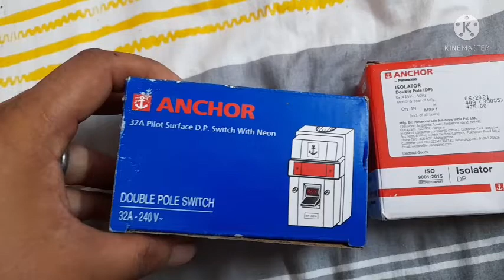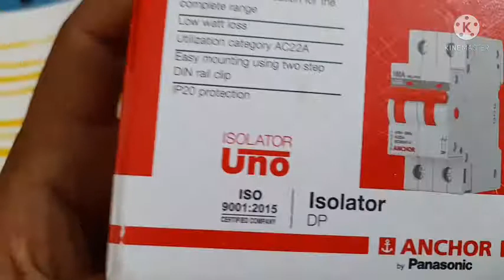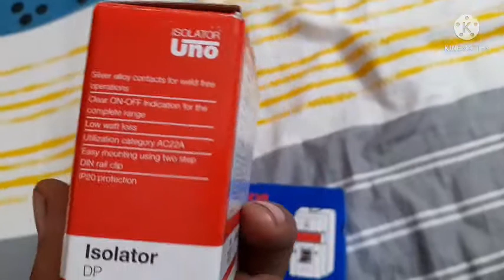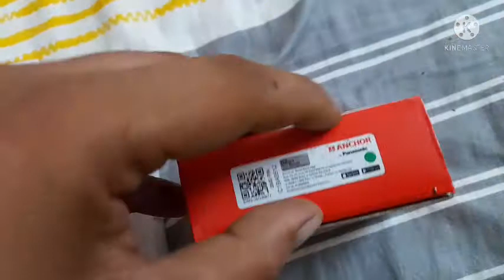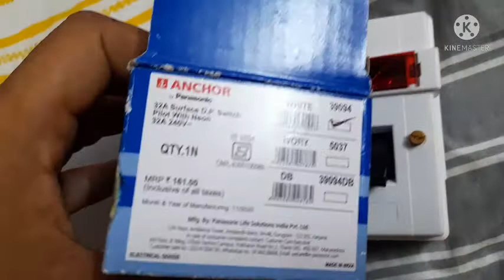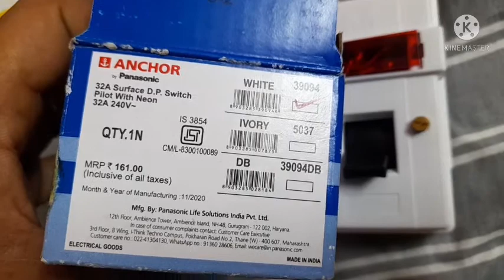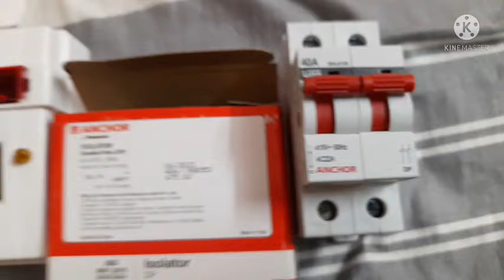घर में क्या लगाएं MCB या D.P SWITCH !!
घर में क्या लगाएं MCB या D.P SWITCH इसीलिए  video को last तक जरूर  देखें ताकि आपको बाद में फिर से कोई Change ना करना पडे और इसमें  आपका कहीं Double खर्चा ना हो जाए!!!